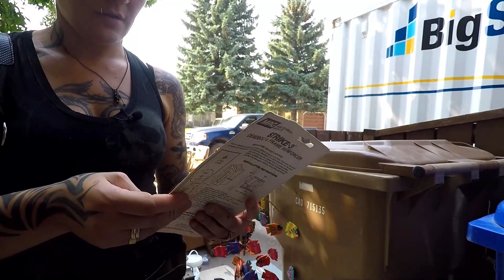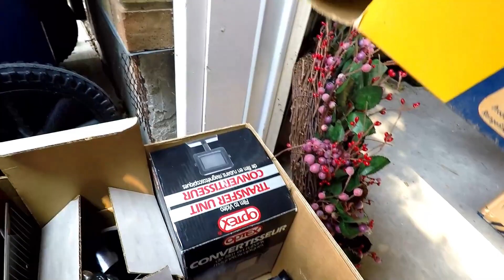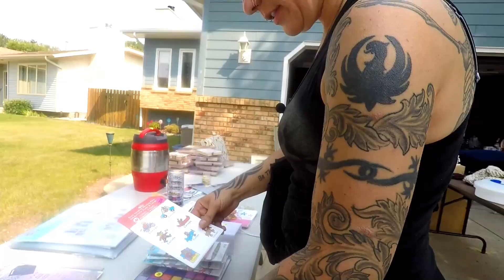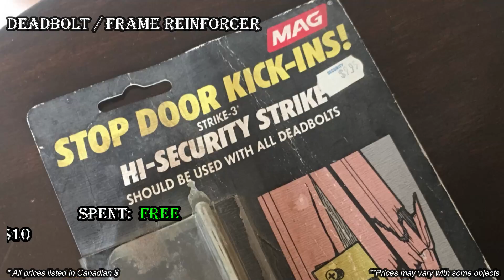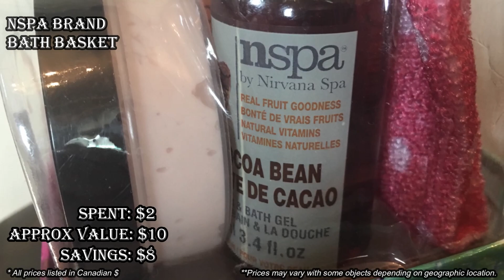Ep84: AWESOME ANTIQUES YARD SALE HAUL!! 😮😮 YOU WON'T BELIEVE THESE GARAGE SALE DEALS!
Crazy yard sale antiques haul!!!  You will be amazed by the awesome haul of yard sale  antiques and collectibles including some vintage wood chairs, some vintage camera equipment, an vintage to antique crystal bowl with metal footing and an awesome Nipon antique painted porcelain vase!!!  WOW!!!  🤯🤯🤯

100% ORIGINAL & EXCLUSIVE DESIGNS!

Bargain Barons
Cornwall Center
Regina SK
S4P-4J7
Canada